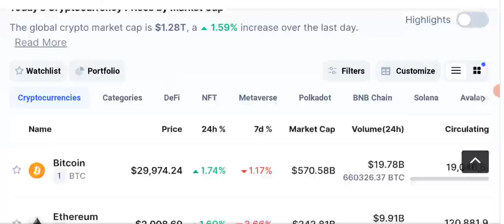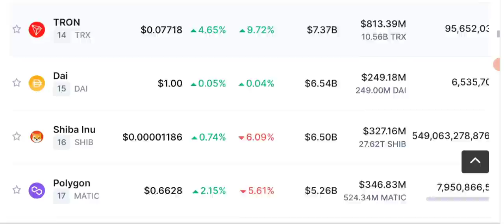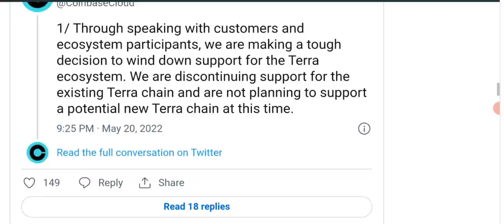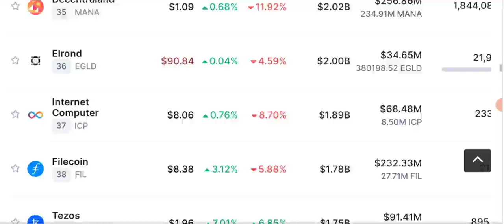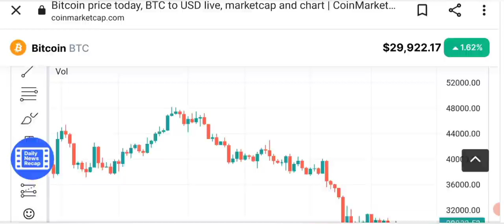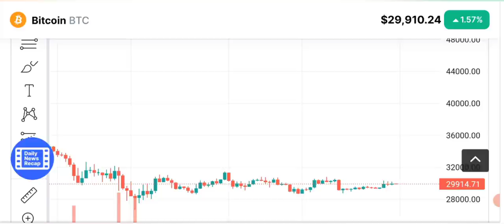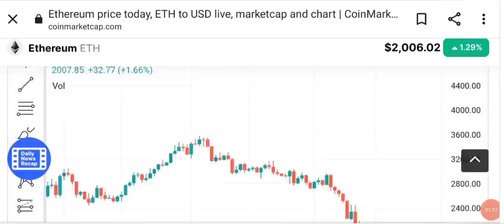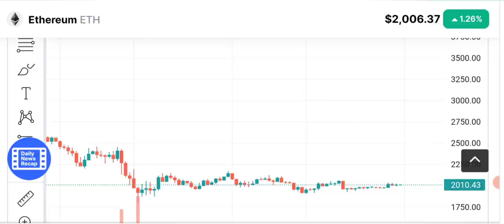Luna in trouble - Daily Crypto market analysis and news today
Asalam o alikum dear viewers, I'm here with another daily crypto Market analysis & news update.
Bitcoin and Luna price prediction and other stable coins price technical analysis.

Terra (LUNA) Network Dropped by Coinbase Cloud Service.

Coinbase Cloud ceases support for Terra (LUNA) infrastructure
According to the official announcement shared on Coinbase Cloud's Twitter account, support for Terra's infrastructure will be discontinued.

As per the statement by the Coinbase Cloud team, this decision was taken in consultation with the customers and ecosystem participants behind Terra (LUNA).

_____________________________/SOCIAL LINKS\___________________________________